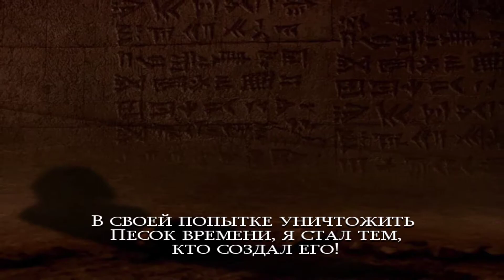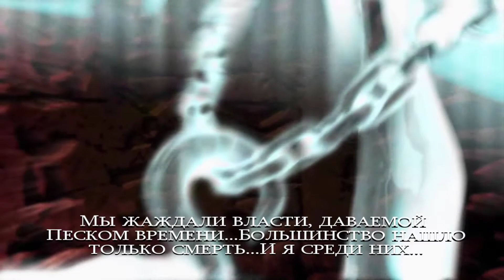Прохождение Prince of Persia: Cхватка с Cудьбой #5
История игры начинается через несколько лет после окончания событий первой части. «Вернувшись в родной Вавилон, Принц обнаруживает, что за ним охотится сверхъестественное создание Дахака – перевоплощение самой Судьбы, жаждущее лишь одного: скорейшей смерти того, кто его потревожил. Принц позабыл, что во время спасения дворца султана, ему ненароком удалось прорвать единое Полотно Времени, вызвав тем самым в наш мир пришествие ужасного демона… Наш герой решается на самый отчаянный шаг – путешествие в прошлое. Нужно предотвратить появление Песков Времени, чтобы восстановить прежний баланс сил…»